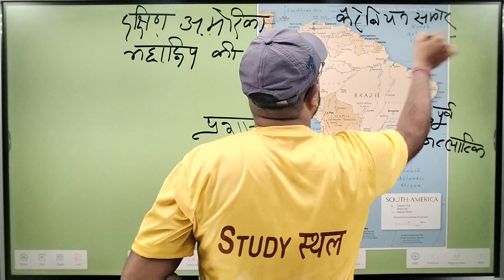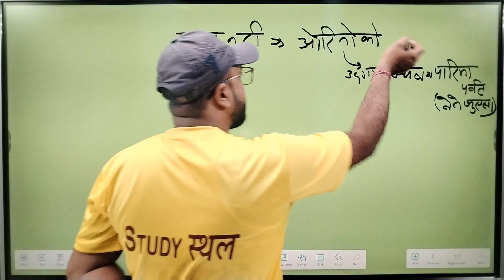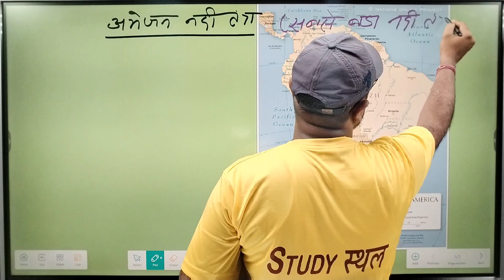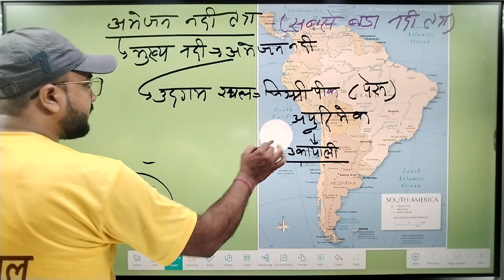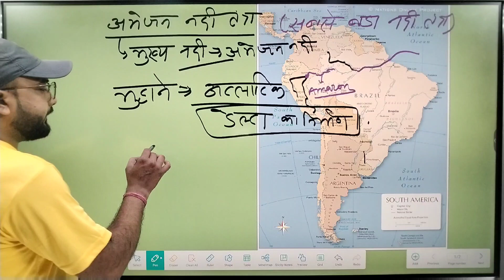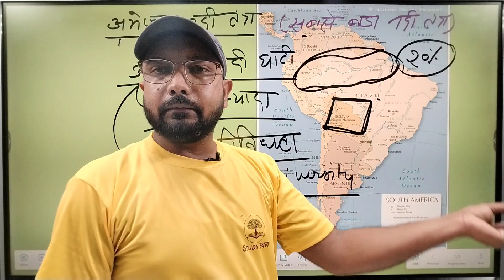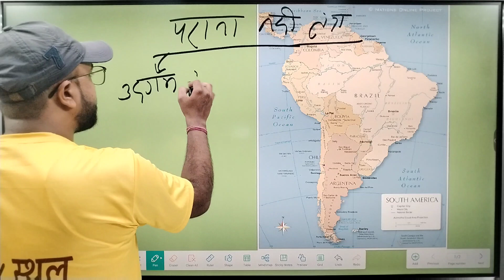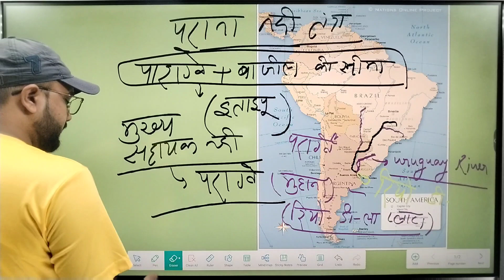दक्षिणी अमेरिका महाद्वीप की नदिया, खाड़ी UPSSSC PET। UP POLICE। DP CONSTABLE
दक्षिणी अमेरिका महाद्वीप की नदिया खड़िया|UPSSSC PET। UP POLICE।DELHI POLICE CONSTABLE WORLD GEOGRAPHY।BY DEEPAK SIR